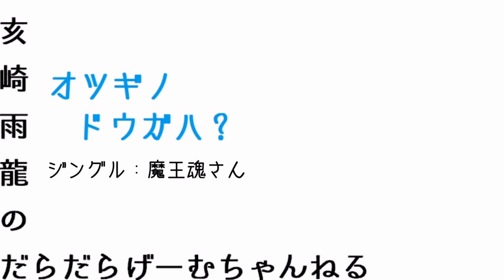【PS4】Fallou76 #35【まったりアパラチア旅】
Fallout76をまったりやっていきます。
基本ソロでブラブラ色々なところに行くぶらり旅ですが、なりゆきでついたり離れたりする可能性はありますがご了承ください。

配信情報や、適当なことつぶやいてます。もしよかったらどうぞ！